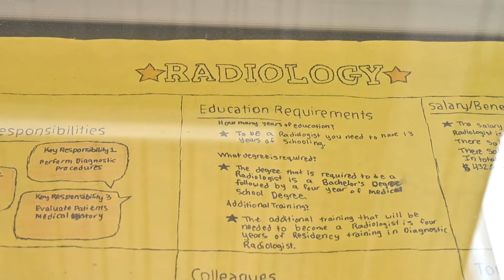Inspiring our Future: Landmark Middle School Students' Journey with F(h)ERN-M and RUHS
Students at Landmark Middle School in Moreno Valley get to learn about careers within the medical field thanks to a collaborative program between their school and Riverside University Health System – Medical Center.

The students get to hear from monthly guest speakers in their anatomy and physiology class and participated in a tour at the medical center as part of Fostering Healthcare Education and Research Network – Middle School, or F(h)ERN-M.